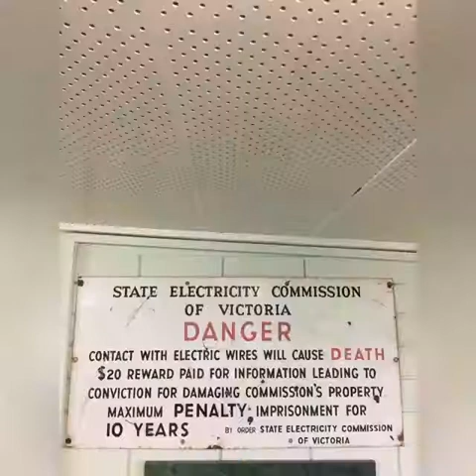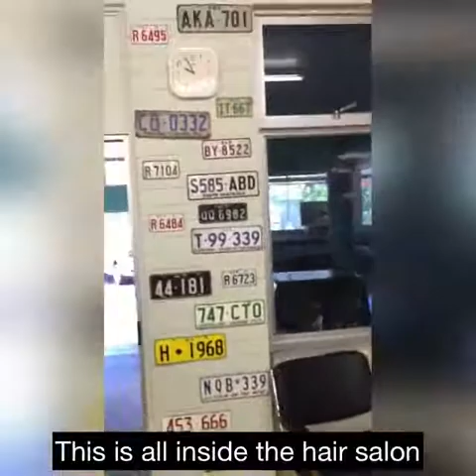Wandoan Outback Queensland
Short video to show you some old buildings and shops in the town of Wandoan. Come across an awesome Hair Salon which looked like a man cave, full of old vintage goodies. Go check out these little outback towns as they're full of history and surprises